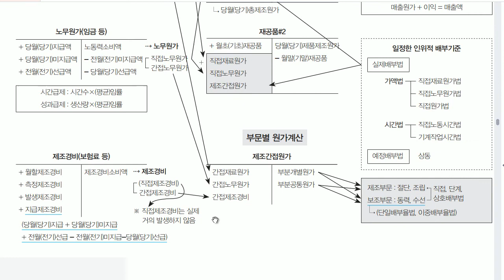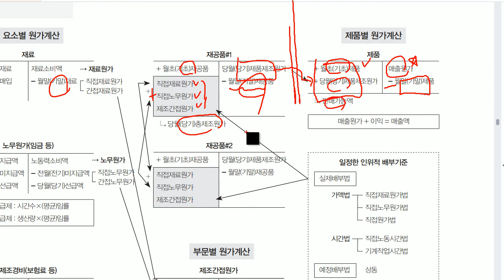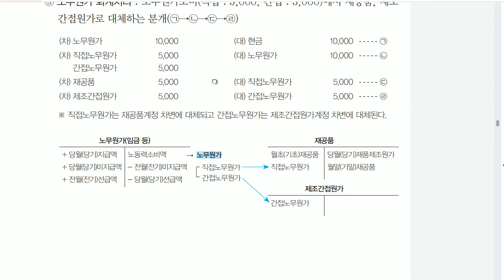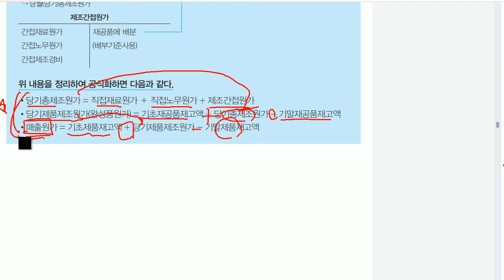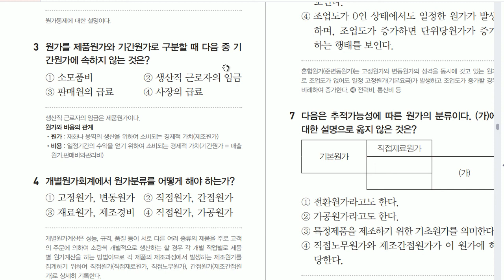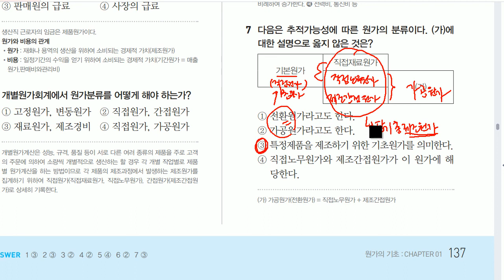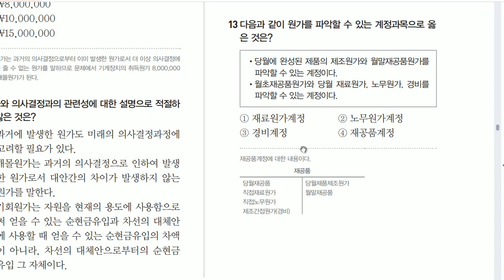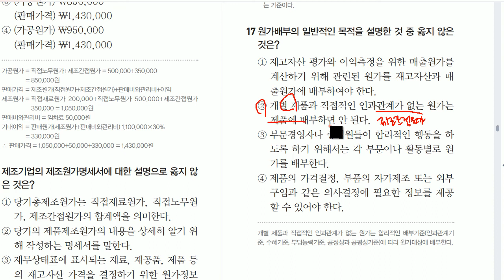[전산회계운용사 2급 필기] 원가회계 01 원가의 기초-2